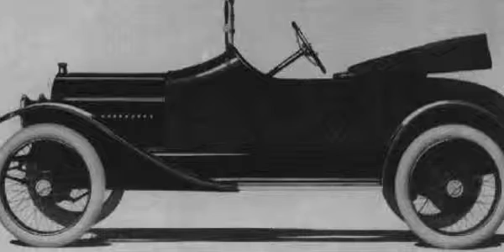Jeffery Model J-4